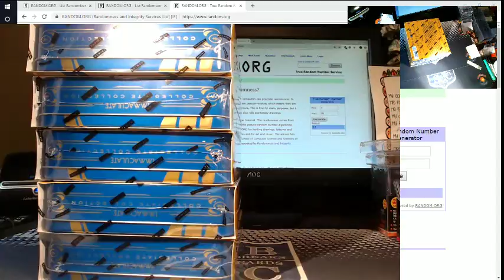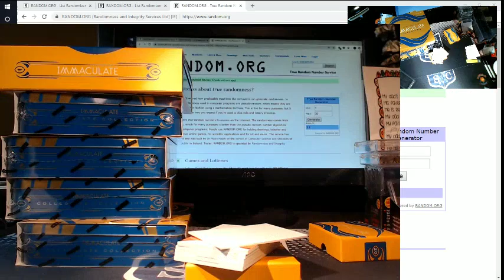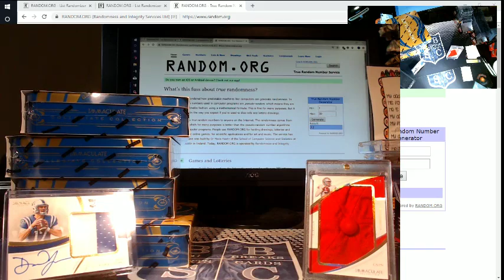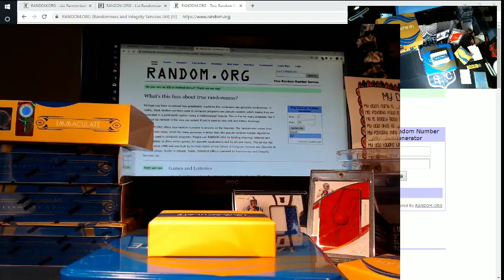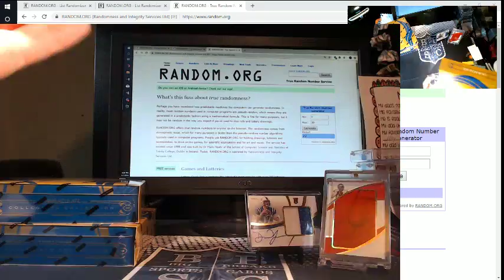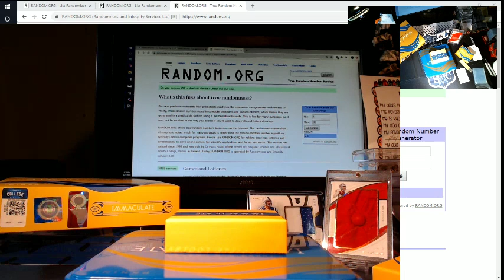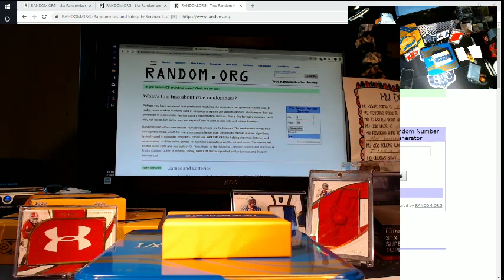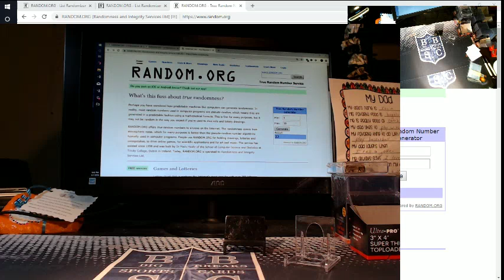2019 IMMACULATE COLLEGIATE FULL CASE EBAY BREAK 8/1